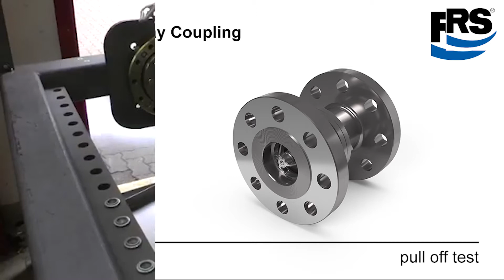Safety Breakaway Coupling ABVC pull off test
Safety breakaway coupling ABVC series:
Even under normal circumstances, the process of loading fluid media requires a high standard of safety technology in the area of fittings. When the temperature factor is added to the mix, for example for cryogenic media, the requirements enter a new dimension. For low-temperature applications, RS Roman Seliger has the ABVC breakaway coupling, which also supports RS safety standards for the unique challenges posed by cryogenics.

Nottrennkupplung ABVC-Serie:
Die Verladung fluider Medien erfordert schon „unter normalen Umständen" ein hohes Maß an Sicherheitstechnik im Bereich der Armaturen. Wenn der Faktor Temperatur dazu kommt, z.B. für kryogene Medien, steigen die Anforderungen in eine weitere Dimension. Für Tieftemperaturanwendungen haben wir die Nottrennkupplung ABVC entwickelt, die den RS-Sicherheitsstandard auch für die speziellen Anforderungen in der Kryotechnik umsetzt